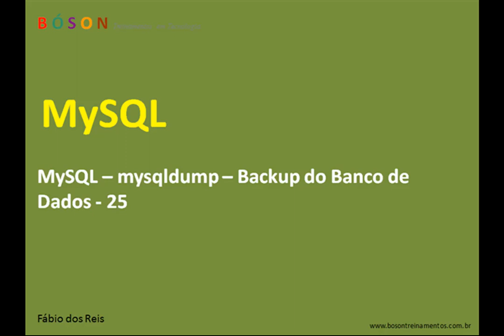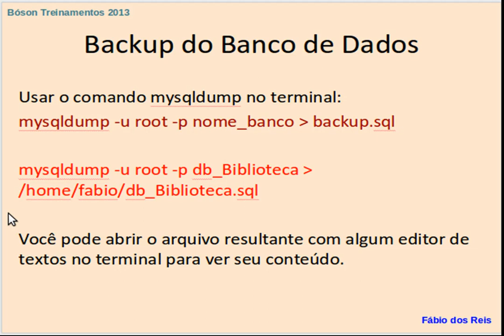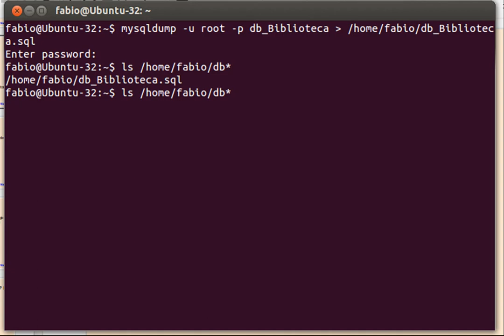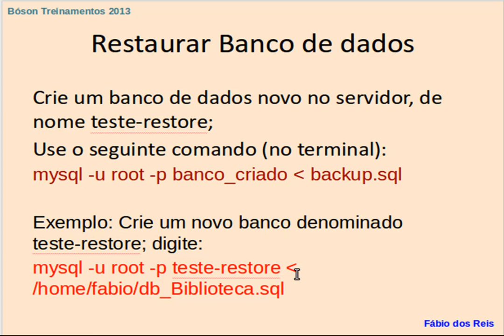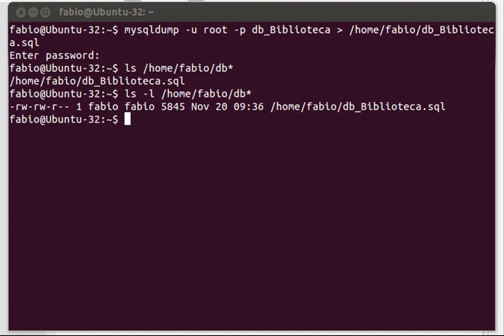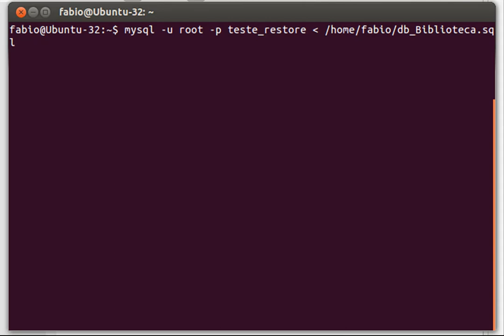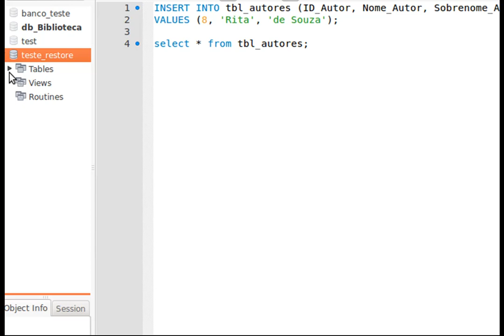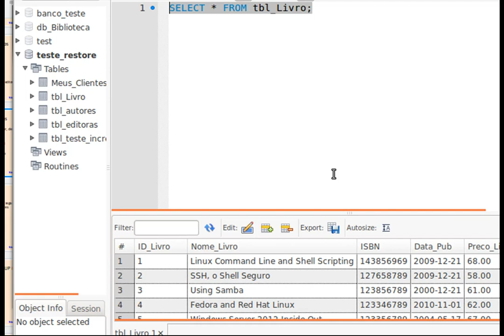MySQL - mysqldump - Backup e Restauração do Banco de Dados - 25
Curso de MySQL - mysqldump - Backup e Restauração do Banco de Dados - 25

Atenção: Criei uma versão básica atualizada de meu curso básico de MySQL, publicada na plataforma Udemy, a qual fornece certificado após o aluno concluir o curso, além de download de TODAS as apresentações usadas nas aulas, em PDF.